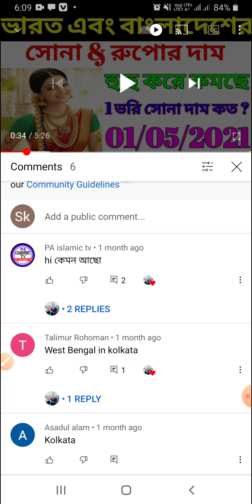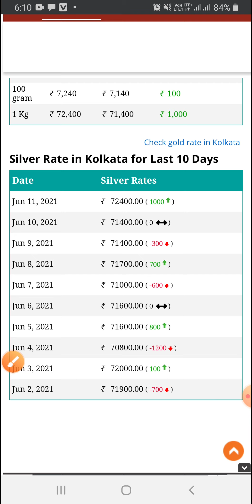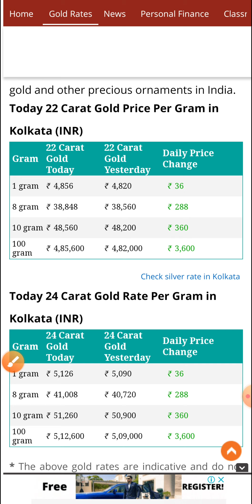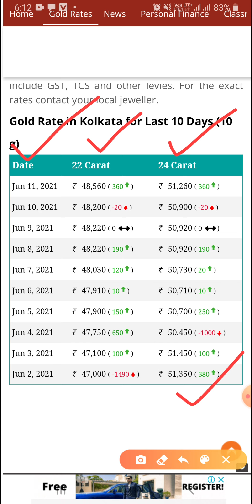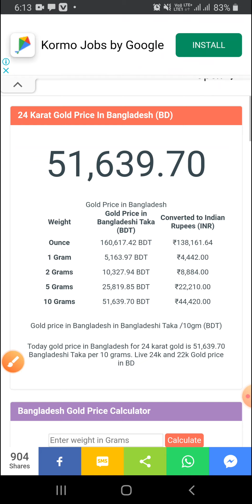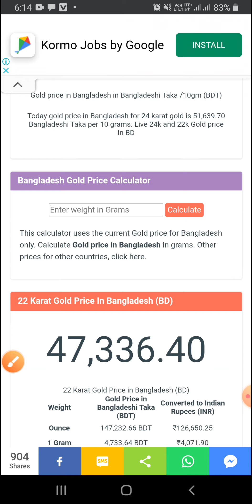Ajke Sonar dam koto | Today Gold & Silver rate | India & Bangladesh in 22 & 24 Carat price 13/6/2021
💙💙💙...I am Mozahidul in Kolkata